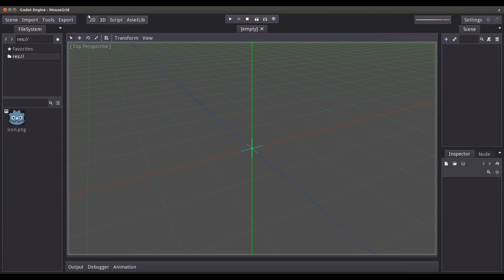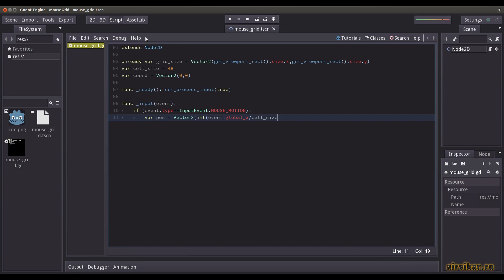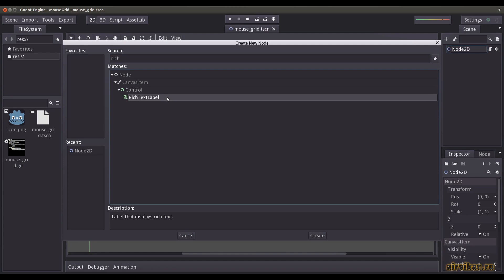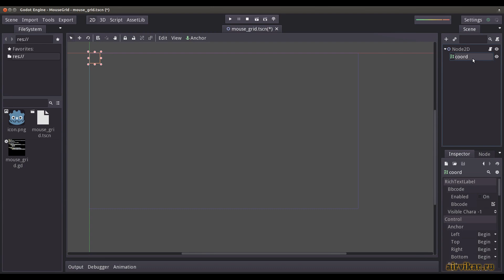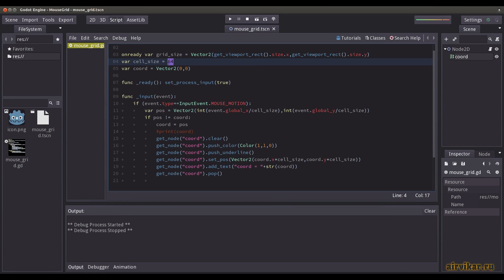Godot Engine: Extracting Grid Coordinates from Mouse Cursor Position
Finding the closest grid coordinate to the mouse position with GDScript.
Извлечение координат сетки из положения курсора мыши с помощью GDScript.